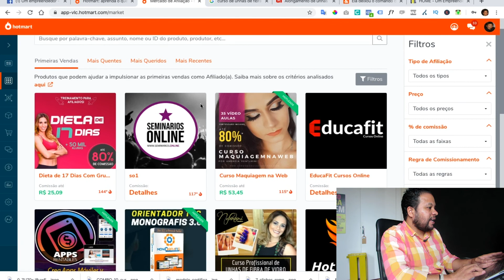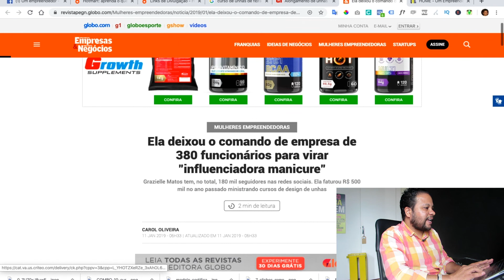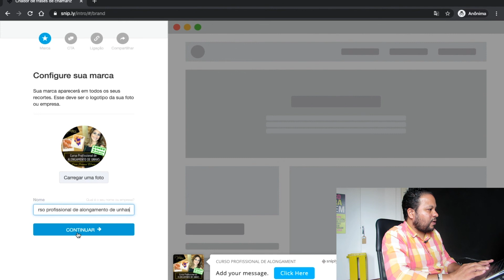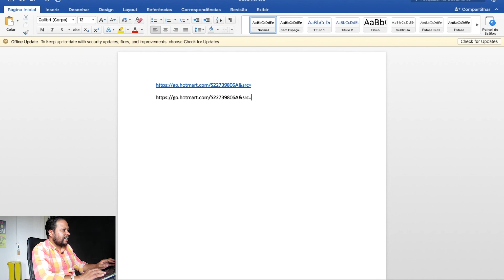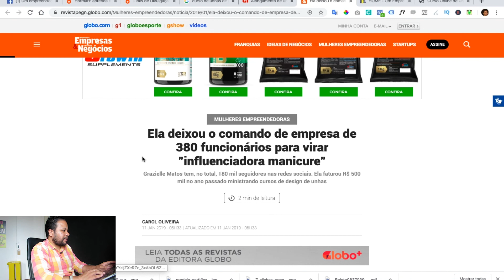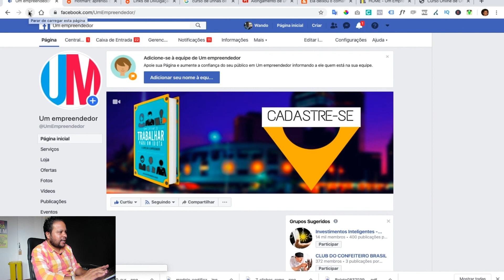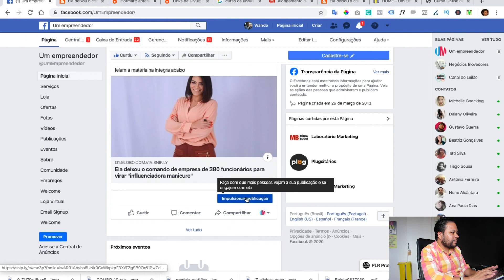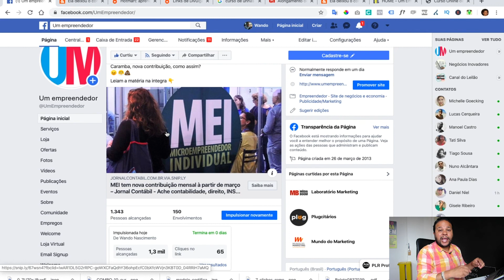2 Truques úteis para divulgar seu link de afiliado e Ganhar dinheiro na internet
Nesse vídeo eu falo sobre 2 Truques úteis para divulgar seu link de afiliado e ganhar dinheiro na internet que talvez você não conheça.

Acompanhe o Empreendendo de Casa